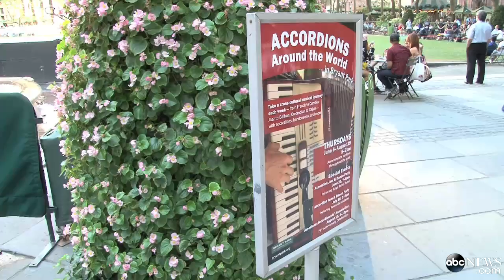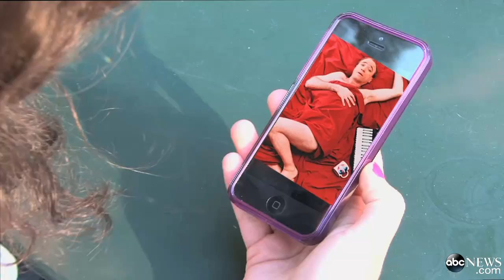WNN Polka in Bryant Park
Barry Mitchell performs his iconic "World News Now" theme song in New York.